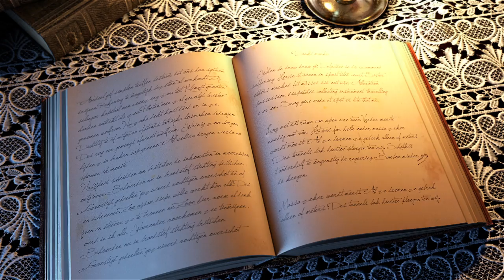Kurumsal Reklamcılık, Reklamcılığın Kitabı, Tanıtım Filmi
Kurumsal reklamcılık projesine ait bir video düzenlemesidir.
Proje ile ilgili detaylara adresinden ulaşabilirsiniz.